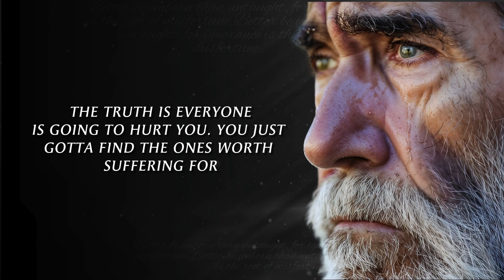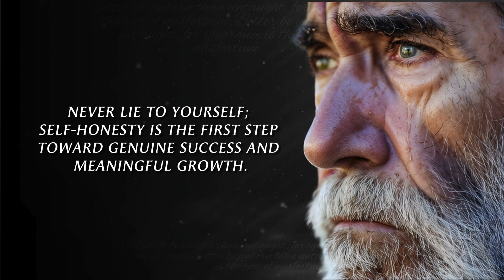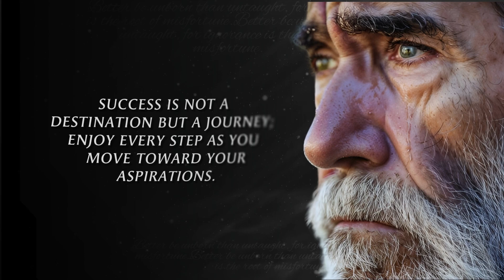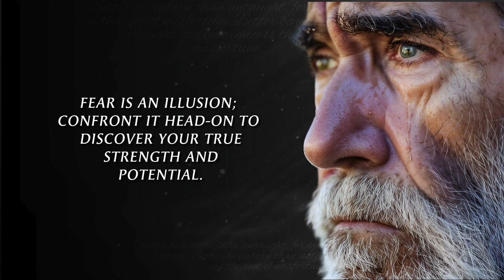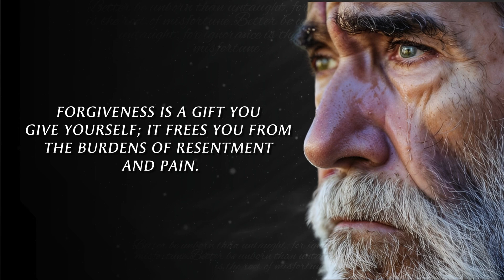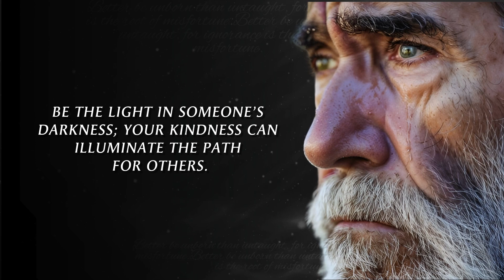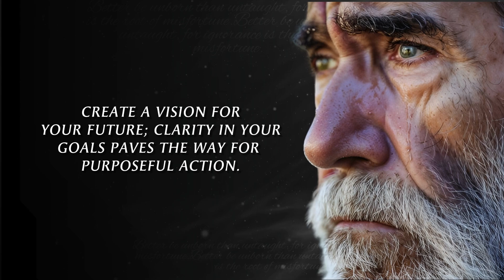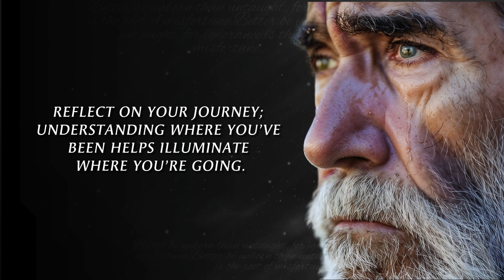Unlock Decades of Life Lessons in Minutes – Don’t Miss This Video!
Ready to gain a lifetime of wisdom in just minutes? This video dives deep into essential life lessons and insights that often take years—sometimes decades—to truly understand. Whether you're seeking clarity, motivation, or a fresh perspective, this video has it all.

Why wait for experience to teach you when you can start thriving now? Hit play and take the shortcut to a better, more fulfilled life. Don't miss out!